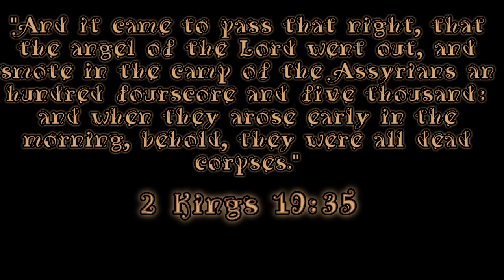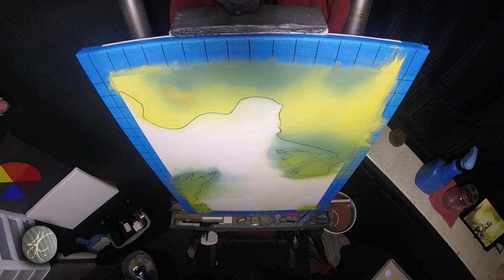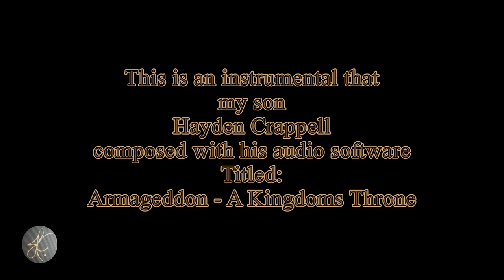"Warrior Angel"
Hi everyone! I would like to invite you all to join me in what was my most challenging painting to date. This is my 55th painting since I first began. I would like to thank all of you who have been so kind to support me and encourage me throughout my on going journey to becoming an accomplished Artist.
If you enjoy this content please spread the word, it would help me out a bunch.
     I hope you enjoy the footage!
                                              God Bless!